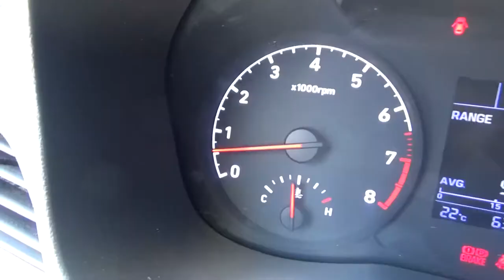Hyundai / Accent / 2018 - JE001875